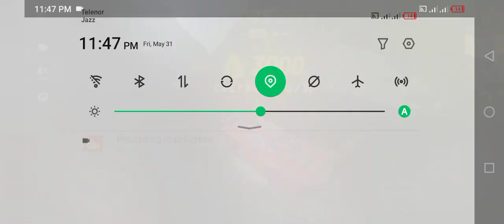DACIA VOLSKWAGEN | FORD BMW COLOR POLICE CARS TRANSPORTING WITH TRUCKS